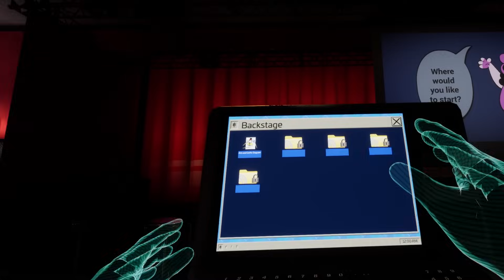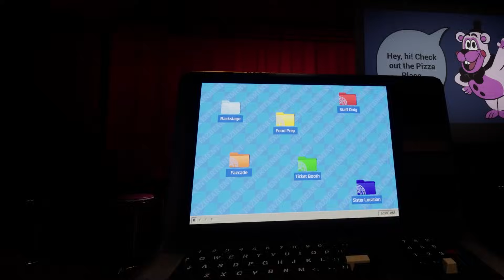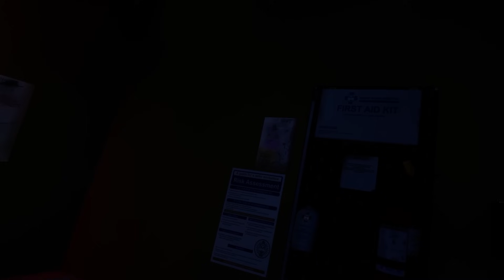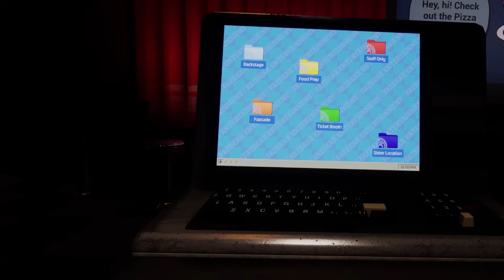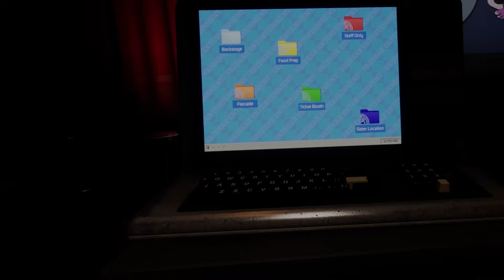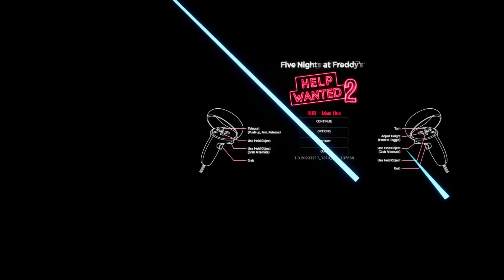FNAF Help Wanted 2 Part 1 - RETURNING TO THE PIZZAPLEX.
FNAF Help Wanted 2 Gameplay Walkthrough Part 1 We find ourselves in a forgotten pizzeria location but something isnt right..

FNAF Help Wanted 2 Part 1